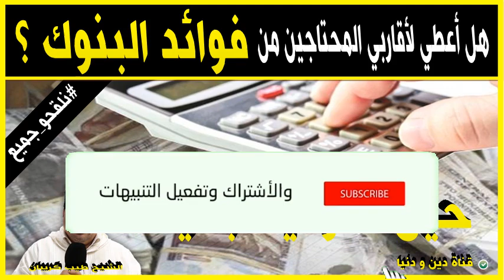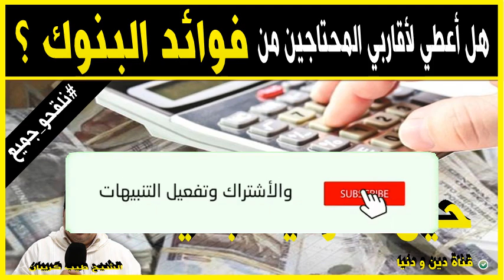هل فوائد البنوك او «أرباح البنوك» حلال أم حرام؟ 🕌 مع الدكتور طيب كريبان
جديد 2021 : هل فوائد البنوك او «أرباح البنوك» حلال أم حرام؟ 🕌 مع الدكتور طيب كريبان
 ▬▬▬▬▬▬ஜ۩☺۩ஜ▬▬▬▬▬
 ▬▬▬▬▬▬ஜ۩☺۩ஜ▬▬▬▬▬
⛔ أحبابي الكرام ، إذا أعجبكم الفيديو رجاءاً لا تنسوا :

 ▬▬▬▬▬▬ஜ۩☺۩ஜ▬▬▬▬▬
مواضيع سابقة

🕌 عَنْ أَبِي هُرَيْرَةَ، عَنِ النَّبِيِّ صَلَّى اللهُ عَلَيْهِ وَسَلَّمَ قَالَ:
 ▬▬▬▬▬▬ஜ۩☺۩ஜ▬▬▬▬▬
⚠️ توضيح مهم ❗

 ▬▬▬▬▬▬ஜ۩☺۩ஜ▬▬▬▬▬
# هاشتاغ الموضوع #